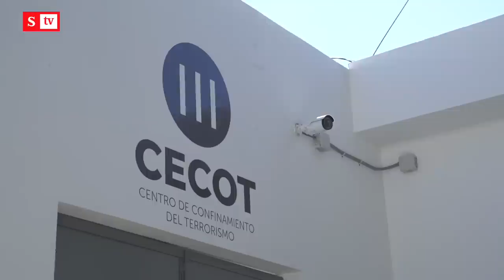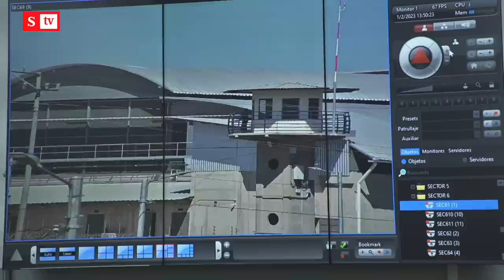Con este “arsenal” vigilarán la megacárcel de El Salvador | Semana noticias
El personal de custodia en el Centro de Confinamiento para el Terrorismo en El Salvador, estará equipado con tecnología de punta y con un verdadero “arsenal” para garantizar la seguridad y evitar cualquier intento de motín o fuga de la cárcel más grande del mundo., destina únicamente para pandilleros.